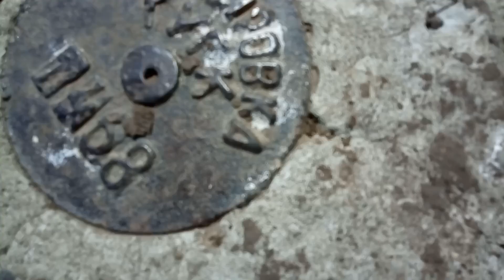✅Моему Удивлению и Восторгу нет предела!!!!!!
Друзья!
Моему удивлению нет предела, вот так  живешь и незнаешь, что тебя окружает!! рядом красивые поля, чудесные насаждения, море подсолнухов и вообще Рай!